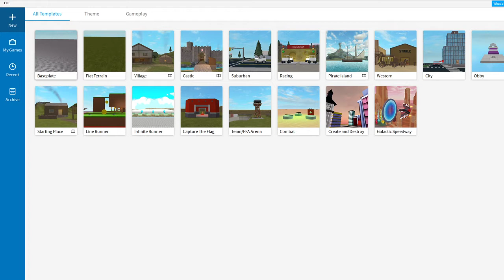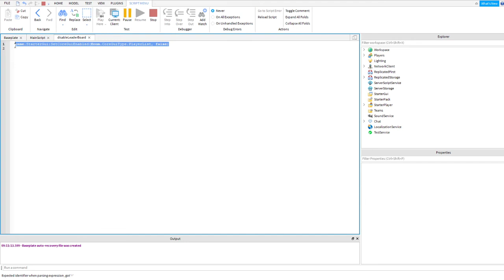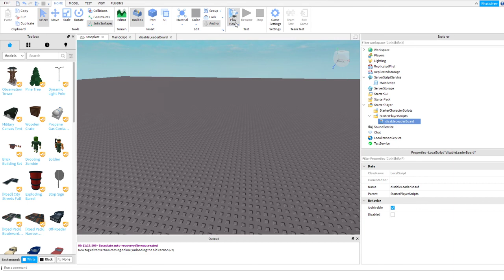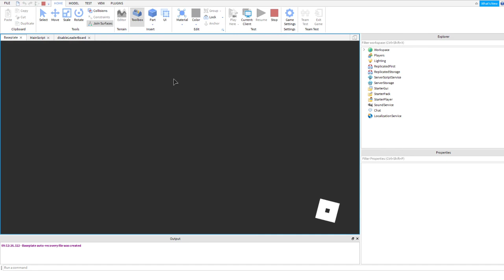Roblox : How to Disable the default or Hide Leaderboard Ep1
Now you can buy me some coffee.

Datacamp

Get $20 discount click the  link.

Roblox is ranked as one of the top online entertainment platforms for audiences under the age of 18.  It's popularity is driven purely by the community, with millions of people signing up through word of mouth every month.

Roblox is powered by a global community of over 2 million developers who produce their own immersive multi player experiences each month using Roblox Studio.  Any experience imaginable can be created on Roblox.

As of February 2020 there has been 28 Billion hours played (since 2008) and 150 Million Dollars has been paid to Roblox Community Developers.

This course will teach you how to create a coding toolkit, how to create a round based game with a timer and lobby and how to create your own simulator style game.